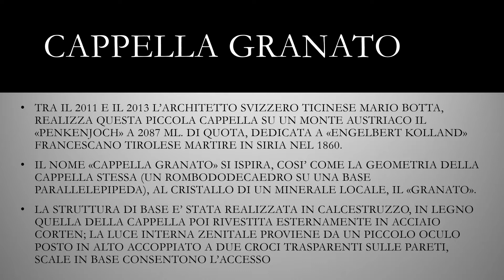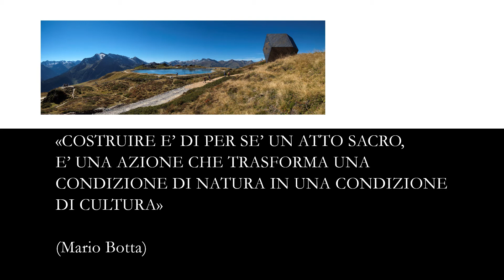UN "OPERA di ARCHITETTURA IN QUOTA": Cappella Granato di Mario Botta Architetto